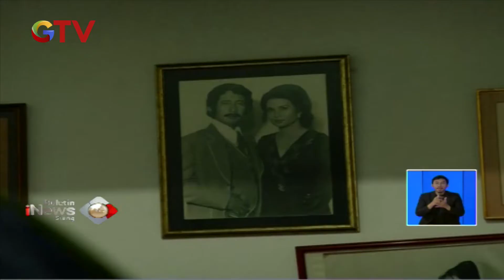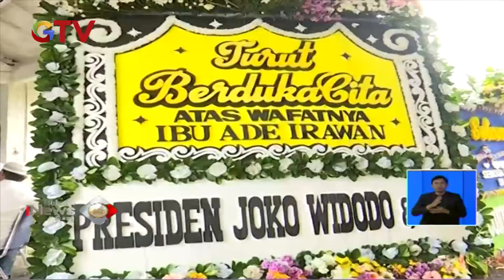Artis Senior Ade Irawan Waf4t di Usia 82 Tahun- BIS 18/01